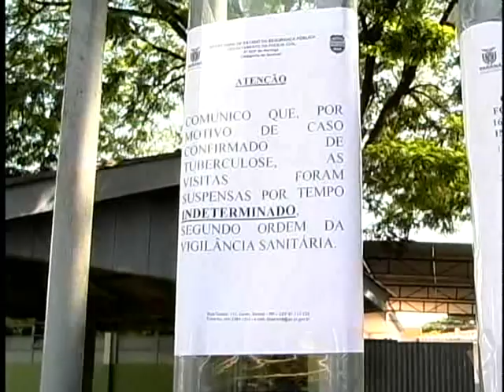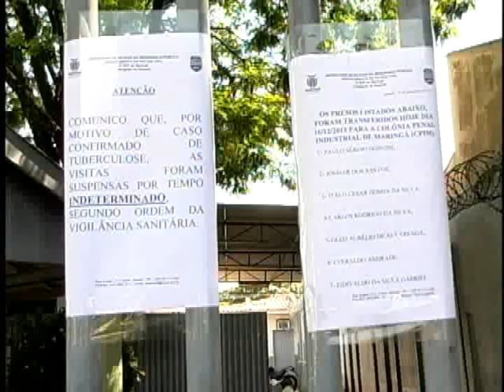CADEIA DE SARANDI É INTERDITADA PELA VIGILANCIA SANITÁRIA